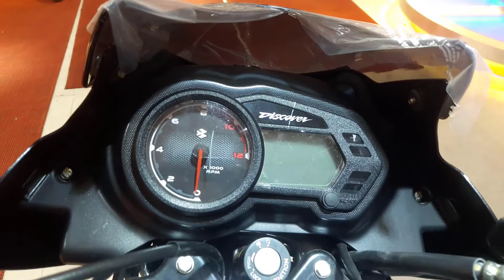New Bajaj Discover 125 | Full Specification & Price 2019 | Bikers Paradise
New#Bajaj_Discover_125 | Full Specification & Price 2019

Bike specification :
Bike Name: Bajaj Discover 125
Bike Price - ,24,500 BDT (Drum Brake) &  1,31,500 BDT (Disk Brake)
Bike Category - Standard
Brand Origin - India
Available in showroom
Showroom Address:
Bloom Auto.
107/1 A, North Badda, Dhaka-1212

Engine:-
Engine Type - Dtsi
Maximum Power - 10.84 BHP@ 8000RPM
Compression Ratio - Info. Not Available

Transmission:-
Clutch Type - Wet Multi Plate Type

Chassis & Suspension:-
Chassis Type - Semi-double cradle
Front Suspension - Telescopic
Rear Suspension - Nitrox Gas Charged

Brakes:-
Front Brake Type - Disc / Drum
Rear Brake Type - Drum
Front Brake Diameter - 270mm ( Disc) & 130mm ( Drum)
Rear Brake Diameter - 130mm
Anti-Lock Braking System (ABS) - No

Wheels & Tires:-
Front Tire Size - 2.75×17,41P
Rear Tire Size - 3.00-17×17, 50P
Tubeless Tires

Electricals:-
Battery Type - Maintenance Free
Battery Voltage - 12V DC
Head Light - Halogen
Tail Light - Bulb
Indicators - Bulb

Features:-
Speedometer - Analog
Odometer - Analog
RPM Meter - No
Handle Type - Pipe
Seat Type - Unibody
Passenger Grab Rail - Yes
Engine Kill Switch - No